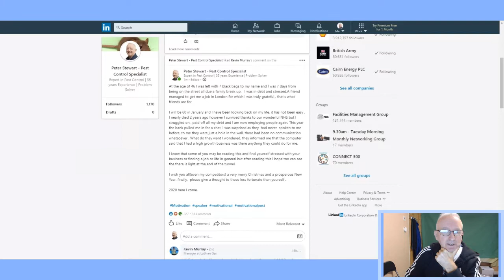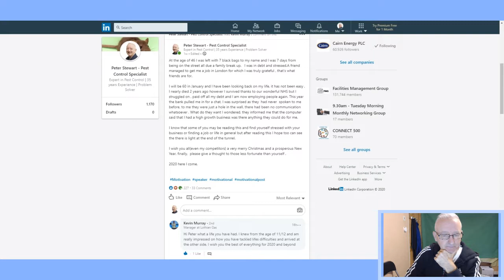Blabbing for Britain Episode 208 with the B4B team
Blabbing for Britain Episode 208

Join Jon, Peter, Stephen and Steven as we discuss events in the UK in the last 7 days

Steven is based in Wiltshire . England and works for Be.Live . He produces B4B and helps people to improve their live broadcasting. He runs the Five Days Live training and has Udemy courses on live broadcasting

Jon Upton is a website designer, social media consultant, business video creator and with Steven co-hosts the 'Inspired by Invideo' series. He is based in Solihull.

Stephen Silk lives in Stoke-on-Trent and is a software developer . Stephen says 'Just saving businesses time & money with precision mobile business apps'

Peter Stewart is a business owner (Aberkil) . singer and cyclist . Expert in Pest Control | 35 years Experience | Problem Solver